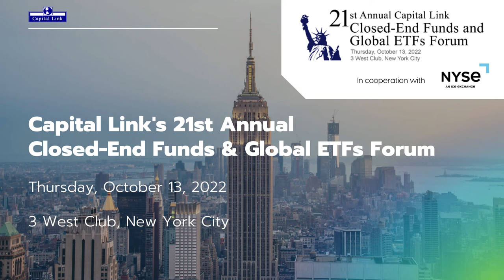2022 Capital Link 21st Annual CEFs & Global ETFs Forum - BDCs Roundtable -Financing America’s Growth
BDCs Roundtable – Financing America’s Growth

Moderator: Al Laufenberg, CFA, Managing Director, Investment Banking - KEEFE, BRUYETTE & WOODS / Stifel

Panelists:
• John Kline, President – New Mountain Finance Corporation (NMFC)
• Ted Goldthorpe, Chairman & CEO - Portman Ridge Finance Corporation (PTMN); Partner, Head of Credit – BC Partners
• Matt Stewart, COO - Oaktree Specialty Lending Corporation (OCSL)
• Michael Gross, Co-CEO - SLR Investment Corp (SLRC)

Capital Link's 21st Annual Closed-End Funds & Global ETFs Forum
3 West Club, New York City